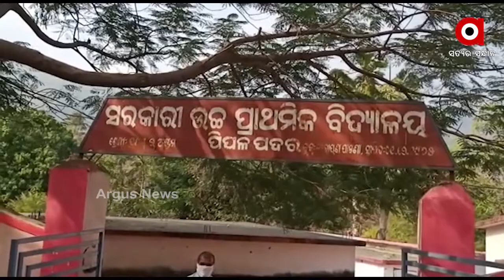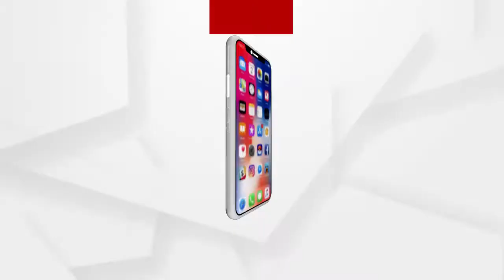ସ୍କୁଲ କାର୍ଯ୍ୟକ୍ରମରେ କରୋନା କଟକଣାକୁ ଫୁ ......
ସ୍କୁଲ କାର୍ଯ୍ୟକ୍ରମରେ କରୋନା କଟକଣାକୁ ଫୁ । ପ୍ରଶିକ୍ଷଣ ଶିବିରରେ ମଦ ମାଂସର ଆସରକୁ ନେଇ ଚାରିଆଡ଼େ ଚର୍ଚ୍ଚା । ସ୍କୁଲ ପ୍ରଶିକ୍ଷଣ ନାମରେ ସ୍କୁଲରେ ପରିଦର୍ଶନରେ ଆସିଥିବା ବିଇଓଙ୍କୁ ଖୁସି କରିବାକୁ କରାଯାଇଥିଲା ଭୋଜିର ଆୟୋଜନ .